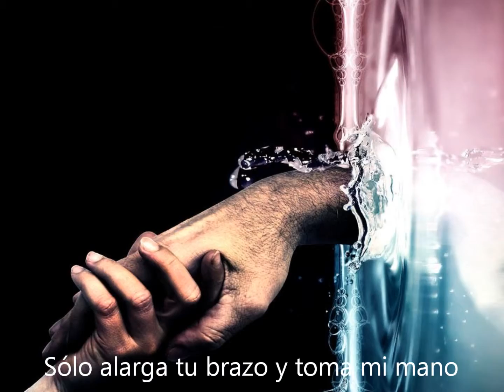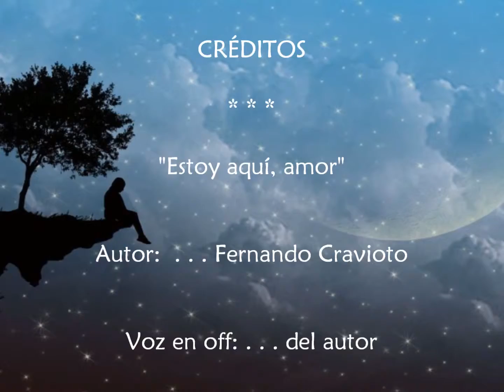Estoy aqui, amor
Estoy aquí, Amor. Al otro lado de este camino sombrío, de dolor y tristeza, que trasciendes en este momento. Estoy aquí, sólo alarga tu brazo y toma mi mano. Mi pecho es el nido para tu descanso, mis abrazos tu protección, mis besos tu bálsamo, mis caricias el estímulo para vivir... Estoy aquí, Amor. Sólo mírame y siente que todo está bien. El Amor ilumina las sombras y dulcifica la vida suavizando el dolor. Deja que mis besos sanen tus heridas. Estoy aquí, Amor. Junto a ti. En tu corazón.